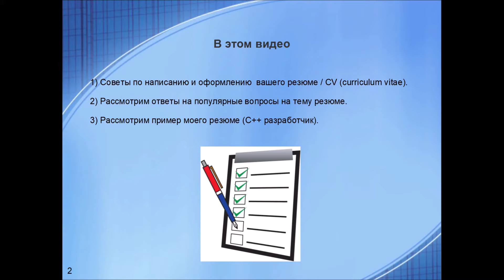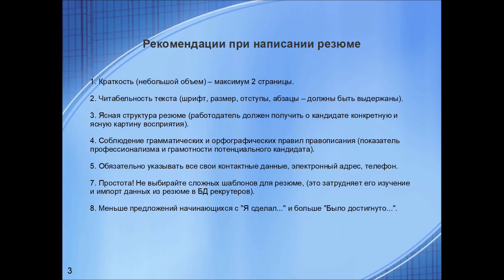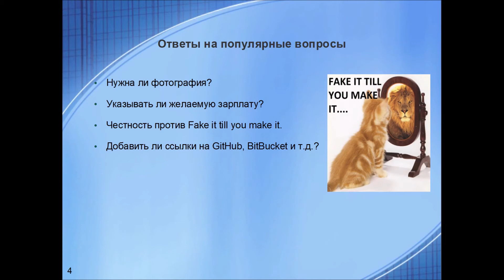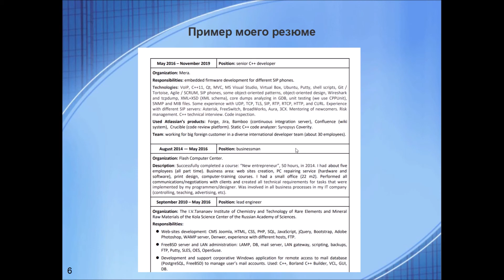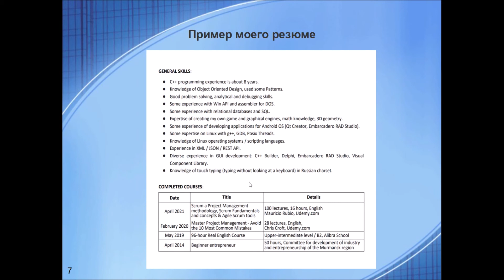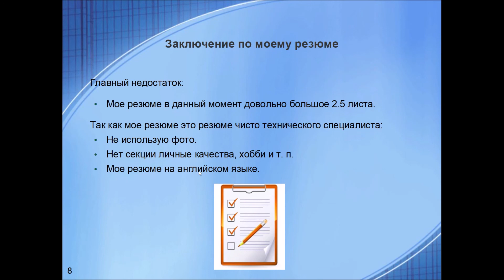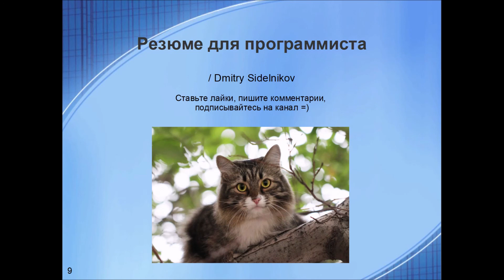Резюме для программиста / IT специалиста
Рассмотрим вопрос составления резюме / CV для IT специалиста, на примере моего резюме C++ программиста. Рассмотрим советы и ответы на популярняе вопросы касательно резюме.